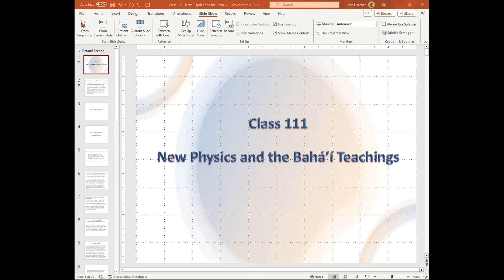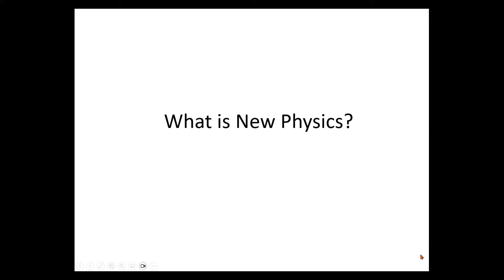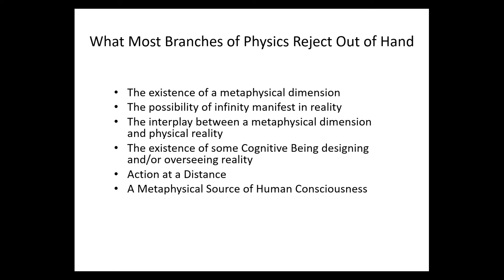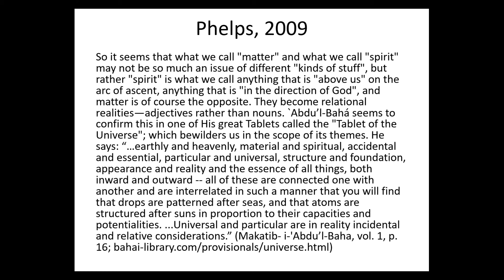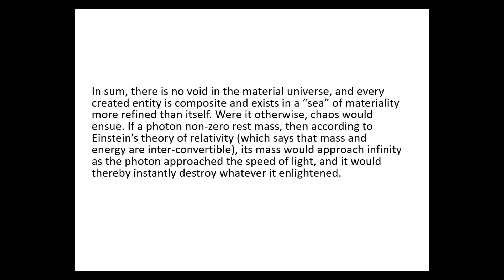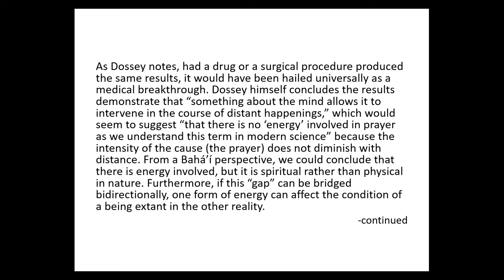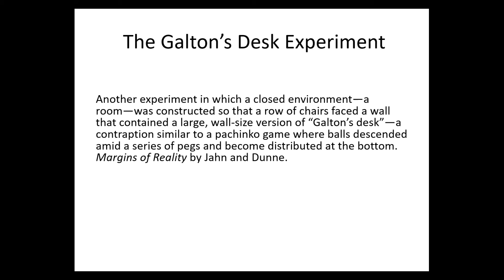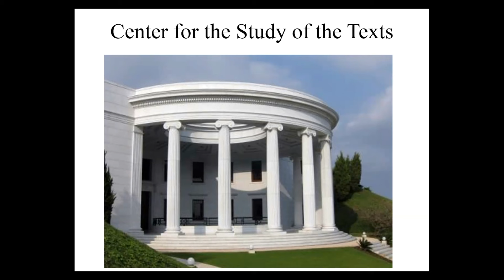Class 111 - New Physics and the Baha'i Teachings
This class picks up where Class 110 left off, discussing the ostensible refutation of Newtonian physics (Classical Physics), and focusing on both 'Abdu'l-Baha's allusion to the ether and the disparity between what most contemporary physicists theorize about physical reality and what the Baha'i Writings assert.